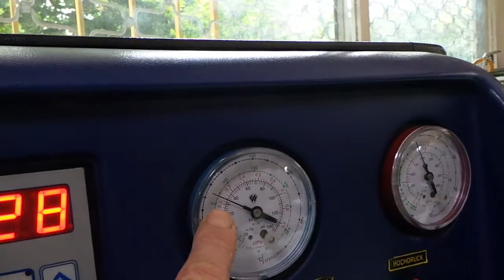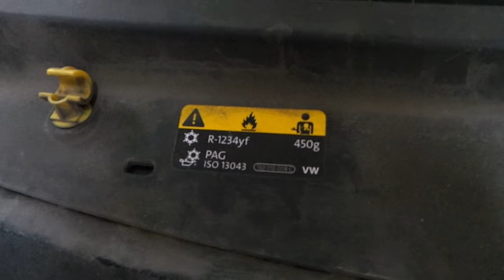Klima gaz dolumu uygulaması R1234 gaz yerine 134A gaz dolumu Volkswagen polo 2016 model